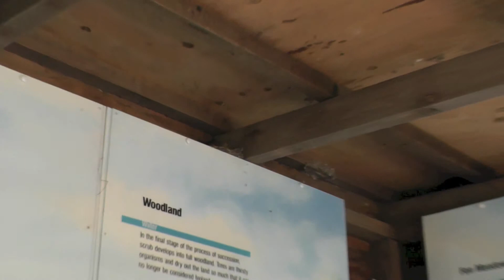More From Wicken Fen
More from Wicken Fen. A Ruddy Darter and a Swallow nesting at the back of one of the hides.